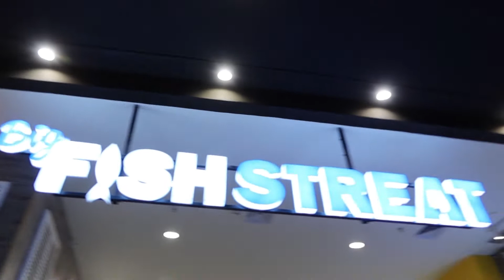MoU Ceremony, Spa Day, and Shopping!!!